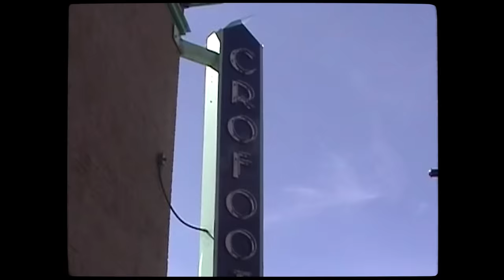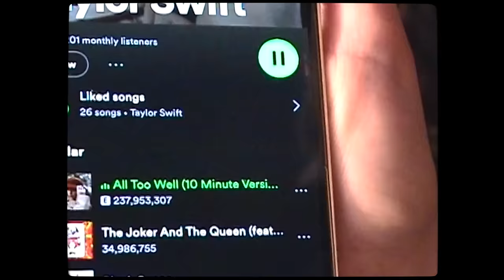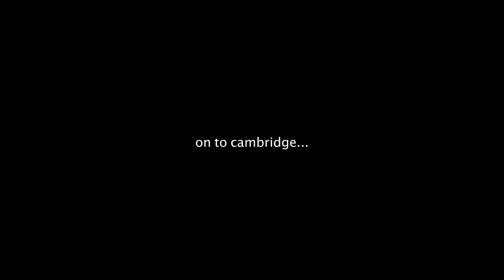the greatest ever tour diary : part 2